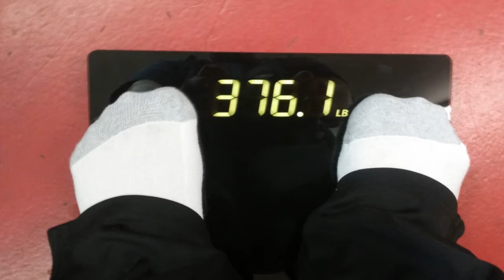Weight Loss Journey | Week 4 weigh in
☆Starting Weight: 420lbs (Jan 6, 2017)
☆Current Weight: 376.1lbs
☆Goal Weight: 220lbs

Tofu and mixed veggie with Garlic sauce.
Comes with fried rice and egg roll.
Plus a small wonton soup.

I only ate 1 meal today, but it was a HUGE one I am not sure the exact calorie count.  My guess is I ate 2000 calories.  Which is perfectly fine.

1. No eating after 6pm

2. Very limited to no bread

3. Don't get too down on myself for failures

4. Stay away from fast food

5. pre-plan meals at least a day in advance

6. No pop soda or whatever you call it

7. Don't starve myself

8. listen to my body

9. research how to improve my life

10. Always set new goals

spend more time with meal planning on SUnday's and expand
it to have a meal plan for the whole week.

goals